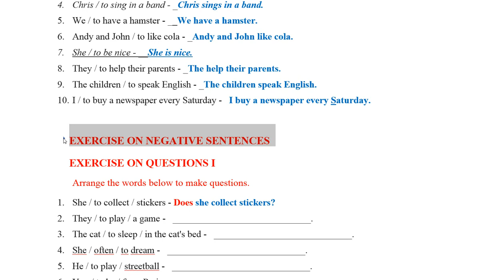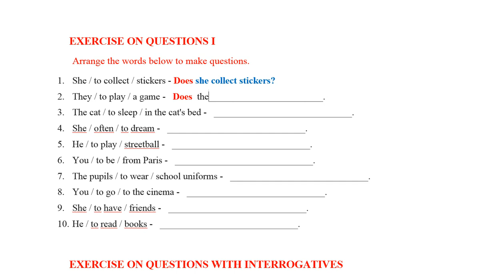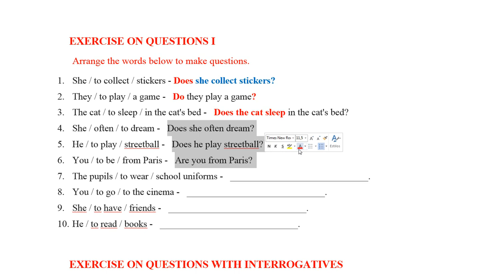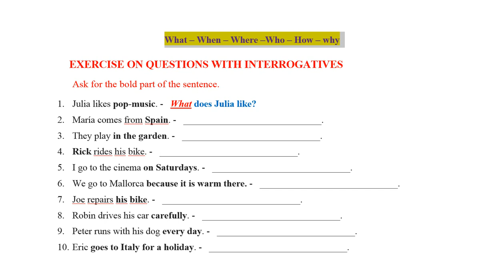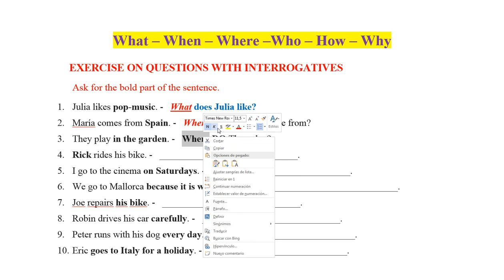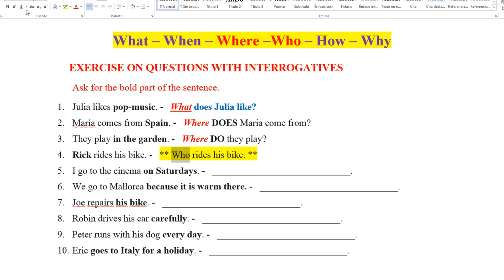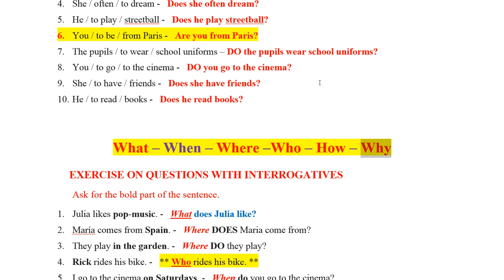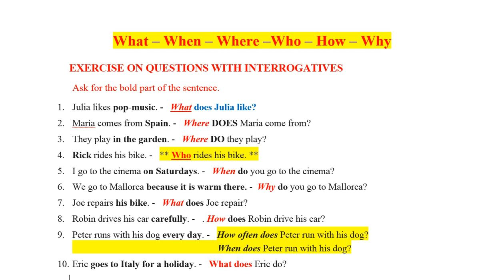Victoria Serrudo's English Class 11/12/2015